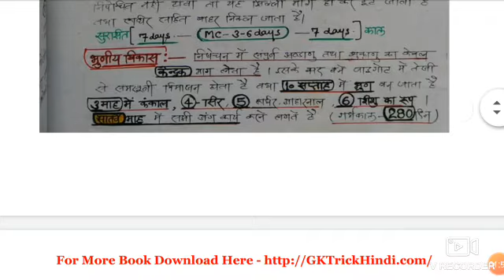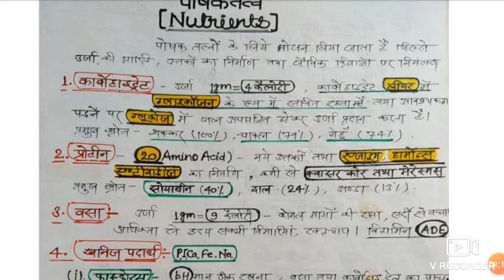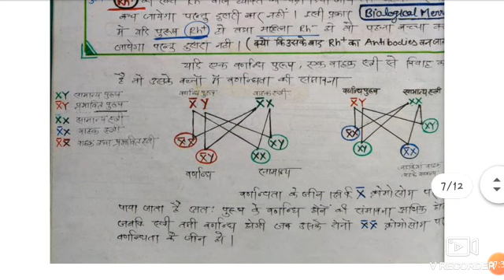Biology handwriting notes pdf in hindi